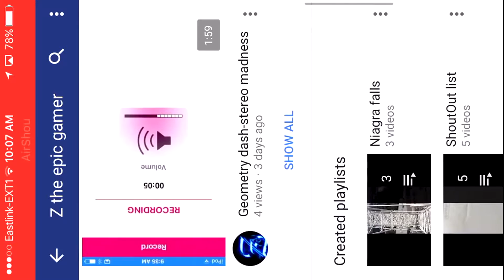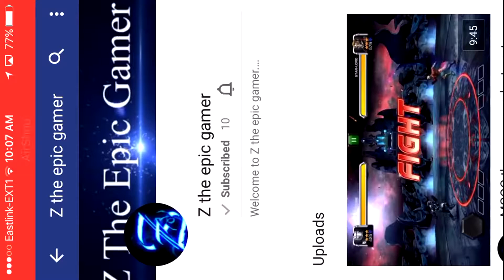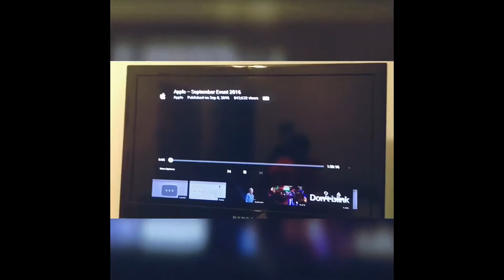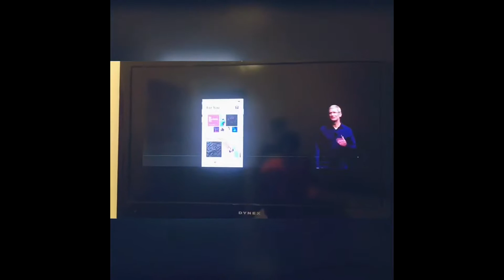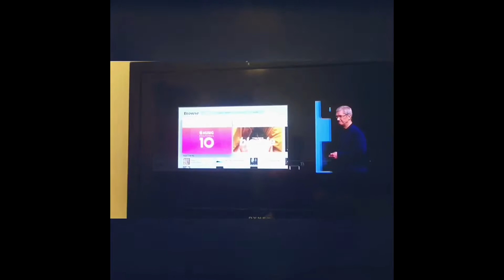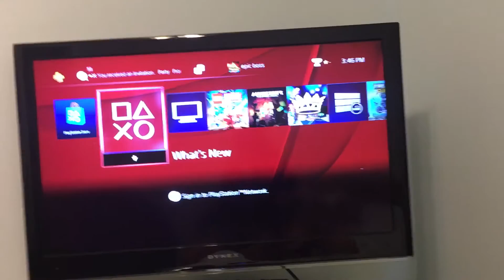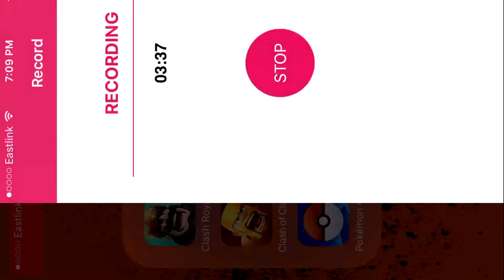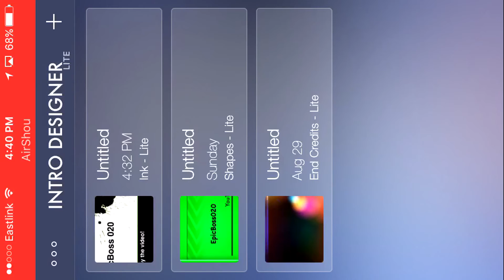My channel montage! 10 SUB SPECIAL!!!!!!!!!!!!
Creator Code: 020_Official

===MERCH===

===SOCIAL MEDIA===

===F1ICXKZ CLAN===

===PC SPECS===

Intel Core i7-6700:
Nvidia GeForce GTX 1080:
16GB DDR4-2133 RAM:
512GB SSD:
Asus Motherboard:
500w Power Supply: